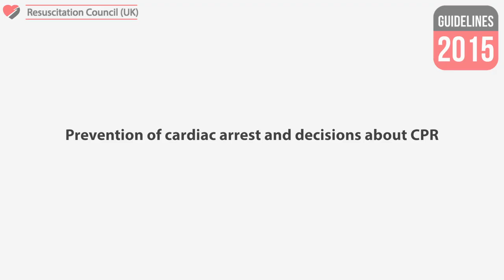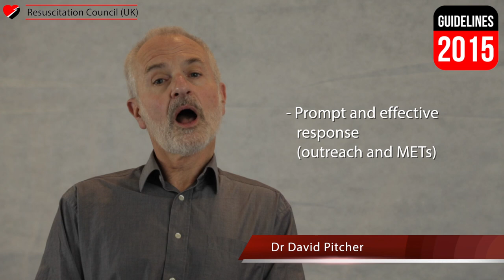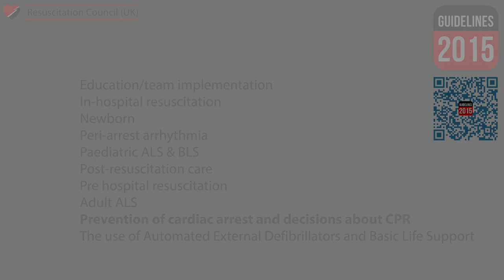RC (UK) Guidelines 2015 - Dr David Pitcher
A video summary of the Prevention of cardiac arrest and decisions about CPR chapter.